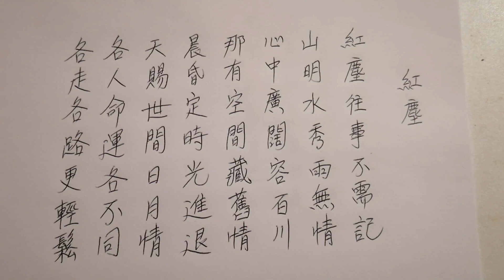Chinese poem 紅塵